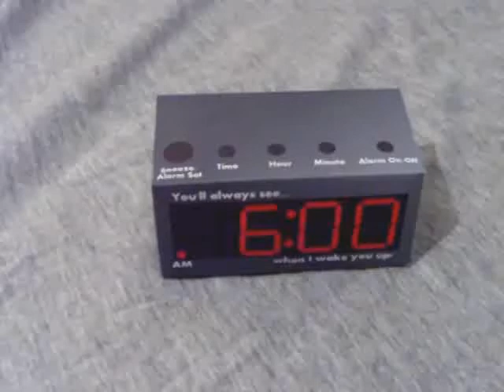The Mysterious Clock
This is the thing that I said that I wanted to make that I now made that I said I was going to make for future videos that I will be making in a past video.

Yes, that sentence was designed to be a run on sentence.

But, what will it's purpose be? You'll see...